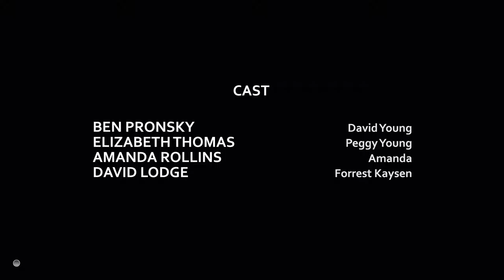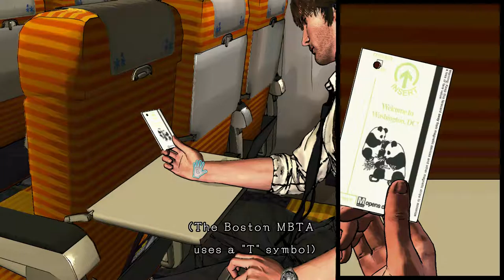CPTV Let's Play: Dark Dreams Don't Die (Part 2)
I still do not understand this game at all.